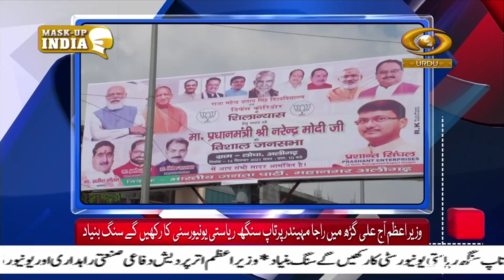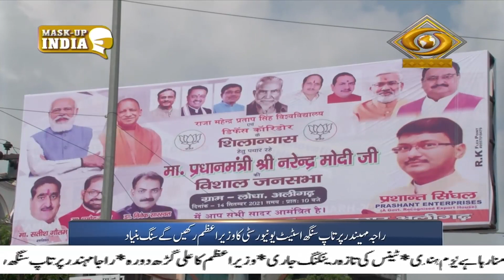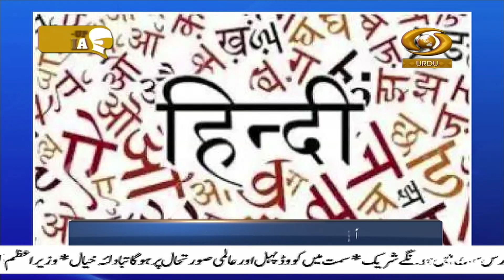Urdu News| PN Modi to lay foundation stone of Raja Mahendra Pratap Singh State University in Aligarh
Our special Urdu News Bulletin at 09:00 am daily and get yourself updated with Major News of the day | 14 September, 2021